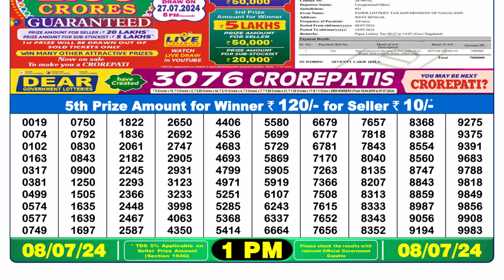Nagaland Lottery Sambad Live 1pm 08.07.24